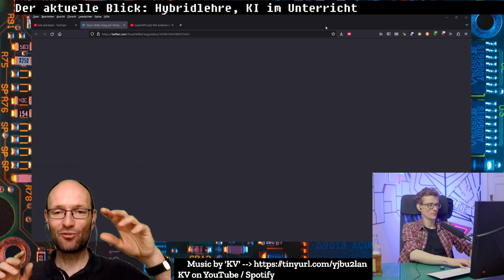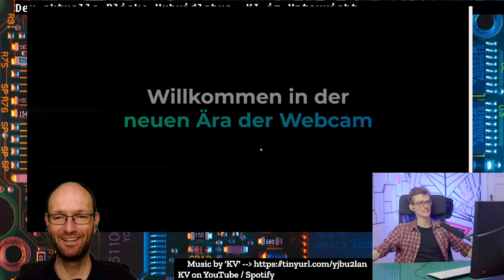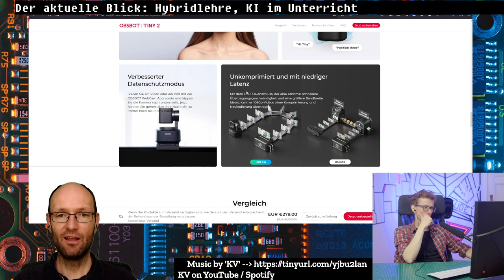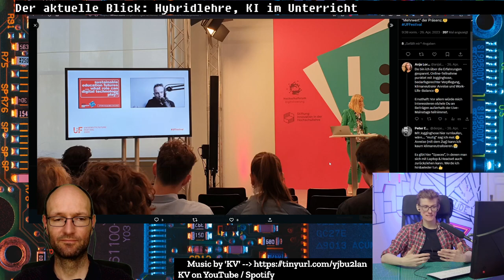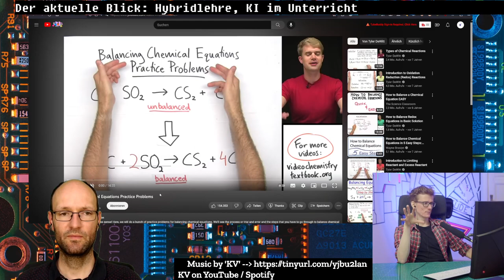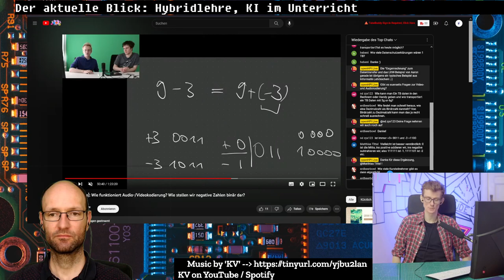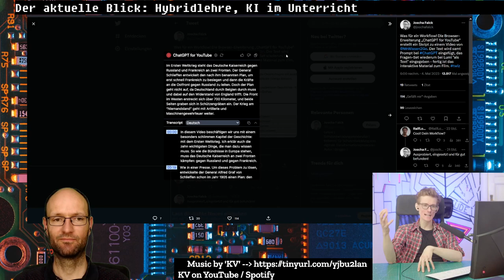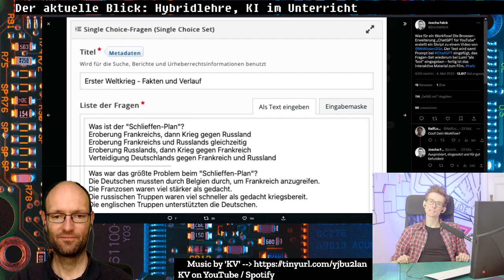Bits & Bytes Folge 32 - Der aktuelle Blick auf die Hybridlehre und KI-Werkzeuge zur Quizerstellung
Hendrik Steinbeck und Mathias Magdowski sprechen über folgende Dinge:

0:00 Pre-Stream
1:04 Wir machen wieder Emergency Remote Teaching!
3:40 Status Quo zur Hybridlehre
22:08 Starting a lecture 1993 vs. 2023
38:48 Tracking-Kamera OBSBOT Tiny 2 4K
48:37 fahr.com als Distributor für Video-Kommunikation
50:10 Auswertung des University:Future Festival
58:39 Die eigene Hand abfilmen?
1:07:48 Studierende streamen eine Lehrveranstaltung
1:14:11 Programmieren in PowerPoint
1:19:42 ChatGPT heißt "Katze, ich habe gepupst!"
1:20:48 Edu-Einsatz von ChatGPT zu Single-Choice-Quizzen
1:34:32 Nicht-google- und chatGPT-bare Prüfungen?
1:47:22 Outro und Ausblick